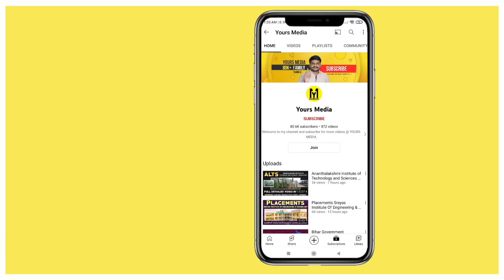Job రావాలంటే ఏ College లో Join అవ్వాలి ? | End లో Placements గురించి మీకోసం ఒక Update | Ap Eapcet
Job రావాలంటే ఏ College లో Join అవ్వాలి ? | End లో Placements గురించి మీకోసం ఒక Update | Ap Eapcet Counseling